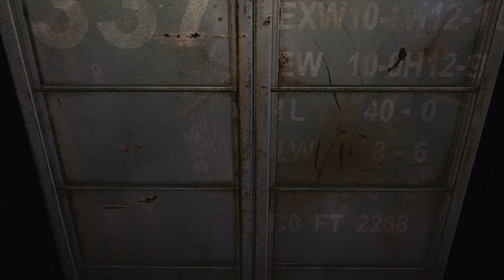Resident Evil 0 Walkthrough Part 24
RESIDENT EVIL 0 US / 2 in 1